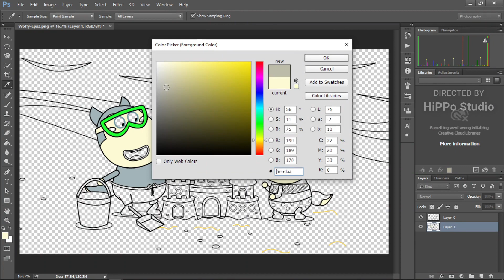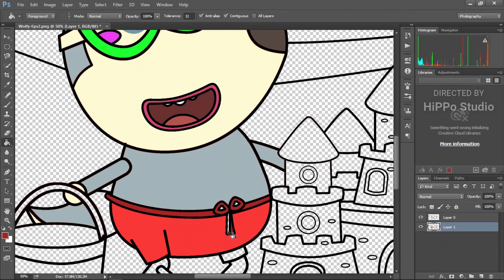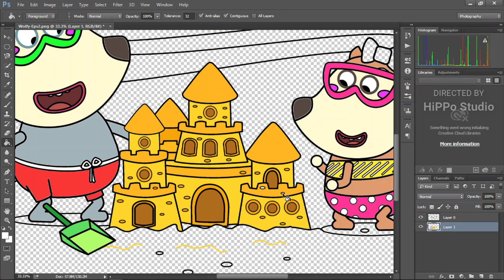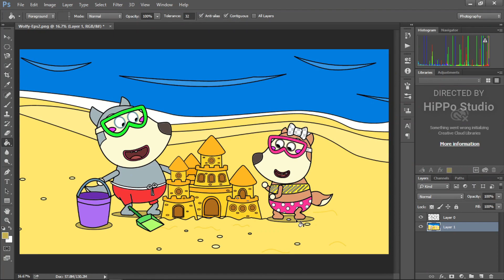Wolfoo and Lucy make sand castle - Wolfoo Fanmade Coloring Story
Wolfoo Fanmade Coloring Story, Wolfoo and Lucy make sand castle